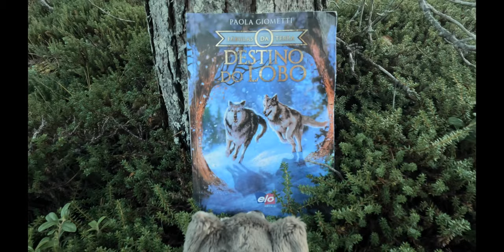O Destino do Lobo de Paola Giometti.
Escute a narração da sinopse do livro "O Destino do Lobo" da escritora Paola Giometti.

SINOPSE:
Em uma época em que poucos homens ainda compreendiam os animais somente pelo olhar, Kushi, a líder de uma alcateia, teve uma visão de seus ancestrais. Eles lhe mostraram imagens do amanhã e as consequências da união dos lobos com os homens. Agora ela e seus amigos partem em uma jornada perigosa por montanhas geladas em busca de respostas que poderão decidir o destino dos lobos.

“De forma sensível e rara, Paola nos aproxima de um momento de escolha entre espécies e nos faz lembrar que decisões são acompanhadas de responsabilidades. Mergulhe nesta história e abra seu coração para a renúncia, para o amor e para a verdadeira natureza da vida.”  Waverli Maia Matarazzo-Neuberger – Coordenadora do Núcleo de Sustentabilidade e do curso de Gestão Ambiental da Universidade Metodista de São Paulo.